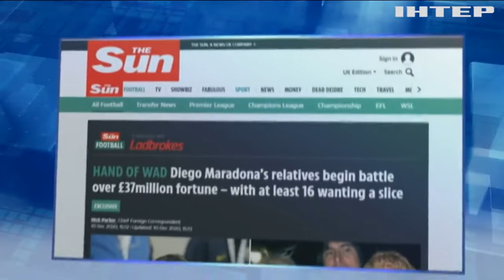Полювання за статками: родичі Марадони почали ділити його гроші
В Аргентині десятки родичів Марадони почали юридичні битви за залишені ним статки - скільки людей у черзі по мільйони?